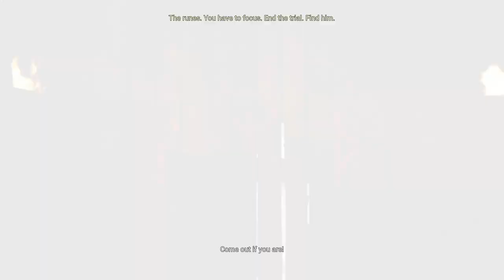HELLBLADE SENUA'S SACRIFICE Gameplay Walkthrough Part-5 NG PC (HINDI + ENGLISH)